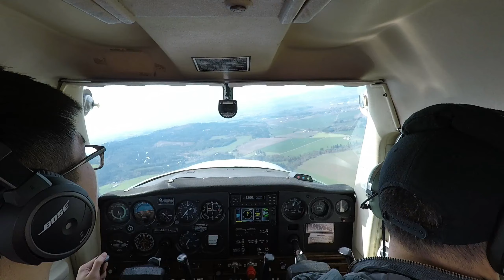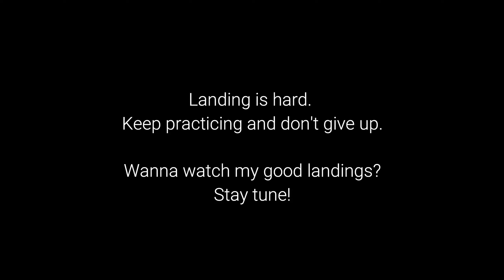Landing A Plane - A Meaningful Journey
Landing a plane is no easy task. It takes a lot of practices and persistence in the learning process. Bad or hard landings are mostly part of your journey to better landings, but remember this: landing a plane by yourself is possible. Keep up and don't give up.